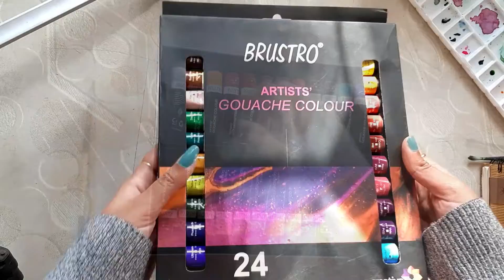Gouache Painting for Beginners || Gouache Painting Flowers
hey guys, this is about how to paint flowers with gouache /gouache painting & this is 4st video of @algow 's 10dayschallenge so stay tuned for upcoming videos, Subscribe and turn on bell button🔔 I hope you guys enjoy it👍🏻